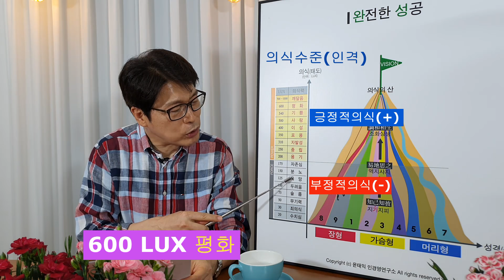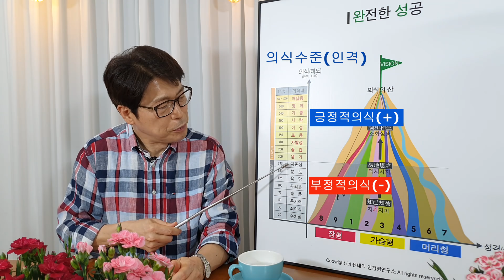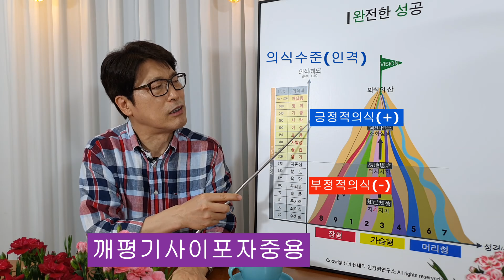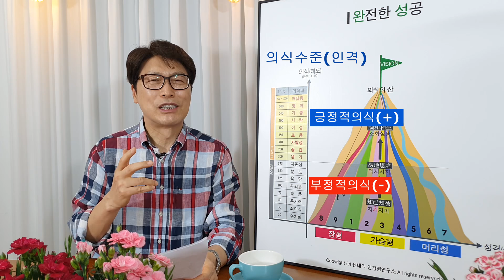양준일 의식수준(=인격)분석 2부 : 영혼의 말 한마디 LIVE 시청 후 : 깨평기사이포자중용의 POWER 에너지 발산 : 감+사합니다 [성장채널 : 윤태익의 나답게TV]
가수 양준일님 의식수준 분석 2부 영상입니다
2부를 편집하면서 음악볼륨을 낮추었습니다.
구독자분들의 피드백이 있어서요.
피드백 감+사 합니다.

깨평기사이포자중용의 긍정에너지 발산에 감동이었습니다.
제가 양준일님의 팬이되고 이렇게 영상을 만드는 것 자체가
놀랍네요.

좋으면 이렇게 되는 건가요?